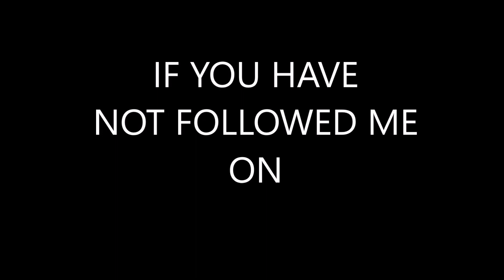Wizard101: I FORGOT TO RECORD AUDIO OOPS !! follow my socials !!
About me